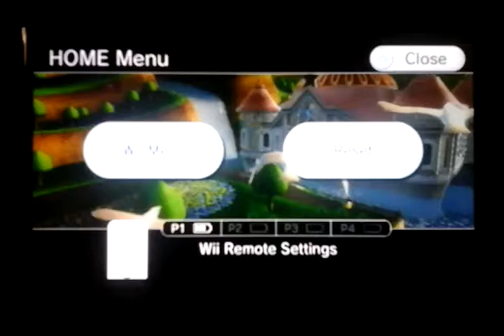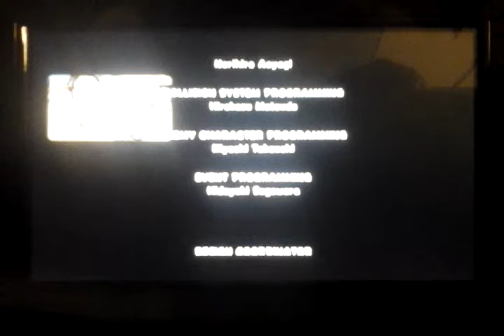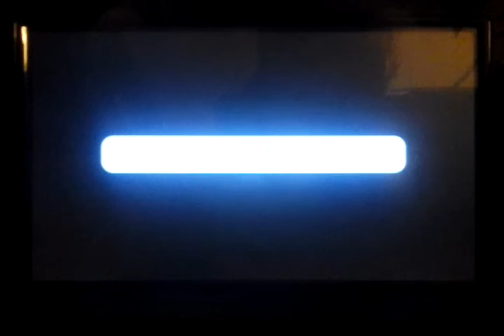The last one Super Mario Galaxy Cutscene